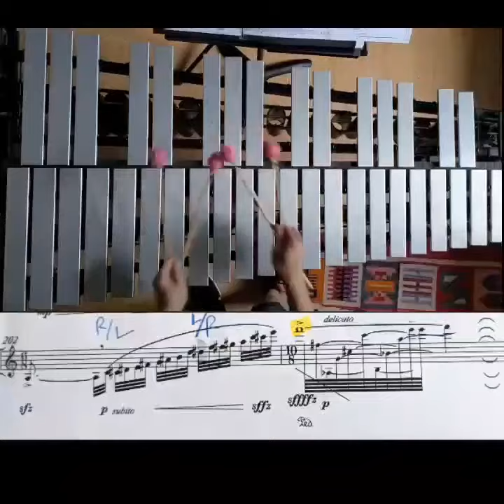Laulicks ep. 9 : Calculo Secreto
💪Challenge: accuracy in fast licks
✅ Slow practicing. Break down the licks with an anchor point (gray highlighted notes D#). This is where I switch my hand position. ➡️ R/L to L/R (i.e. right over left). When I play this lick, my eye is aiming for the D#
🎼 Cálculo secreto/la Céleste by Jose Manuel López López
💕@percushop MATT LAU vibes mallets #1